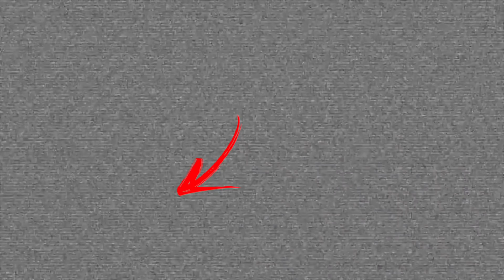FIDGETS SPINNER, CUBE E TANGLE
Nesse vídeo eu mostro vários FIDGETS tem Spinners, Cubes e Tangle muito legais! Espero que gostem!!!

Kuddle: @juliasilva
Musical.ly: eujuliasilva

Este video NÃO contém promoção paga, para nenhum anunciante, sendo todos os brinquedos apresentados de forma espontânea.